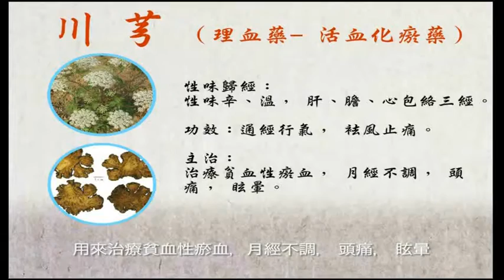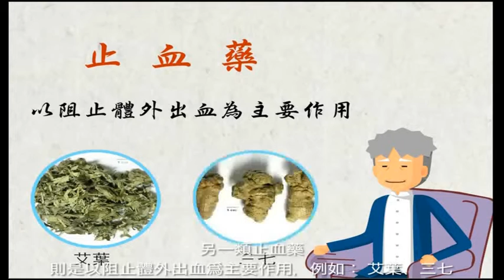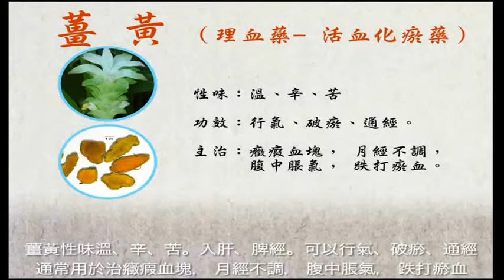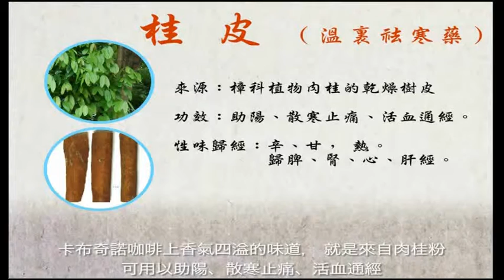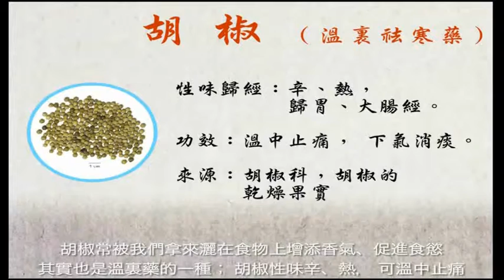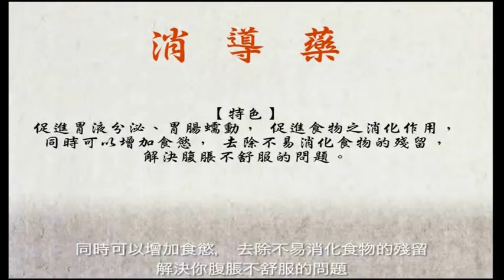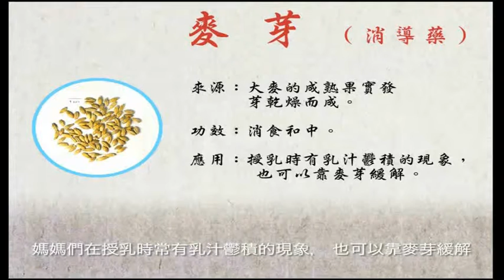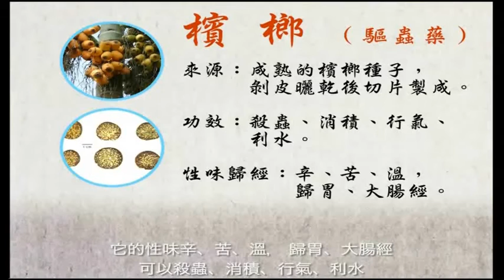TMU-MOOCS_中藥概論-WEEK7-6-介紹理血藥、溫裹祛寒藥、消導藥、驅蟲藥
授課講師：李美賢教授 Prof. Mei-Hsien Lee
授課學校：臺北醫學大學生藥學研究所 Graduate Institule of Pharmacognosy Taipei Medical University